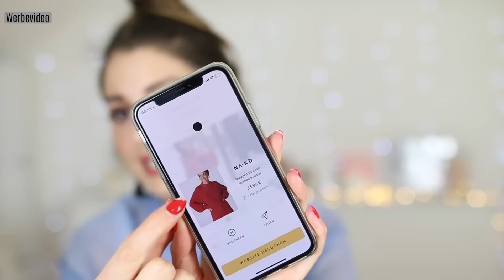500€ NA-KD Fashion Haul l TRY ON l Frühling 2018 l Sara Desideria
Dieses Video ist eine Kooperation mit 21Buttons.

20% mit dem Code DESI20 bei NA-KD: (PR SAMPLES)

☆ VLOG Kamera
☆ Bearbeitung: FinalCut Pro

Diese dienen zur Orientierung und schnellem finden der Produkte und werden je nach Erfolg mit einer Provision ausgezahlt falls diese genutzt werden :). Natürlich bleibt es euch allein überlassen wo ihr die Produkte kaufen möchtet :)

Falls es eine Verlosung in diesem Video geben sollte, gelten diese Teilnahmebedingungen:

V E R L O S U N G
3. Kommentiere dieses Video

Der Gewinner wird in der Infobox stehen und muss sich selbstständig bei mir melden (siehe 4.)

REGELN und Datenschutz! Bitte unbedingt lesen!